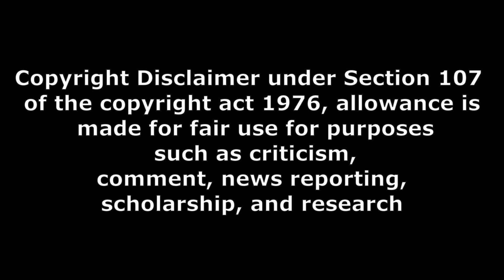hanuman movie pre release event and saindav duration movie news 93